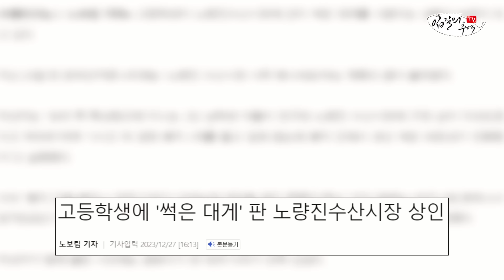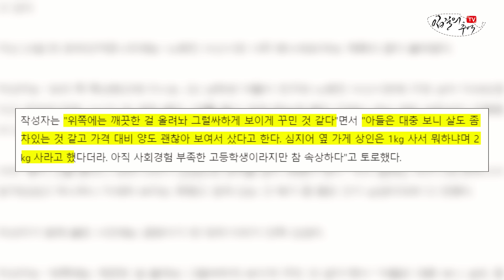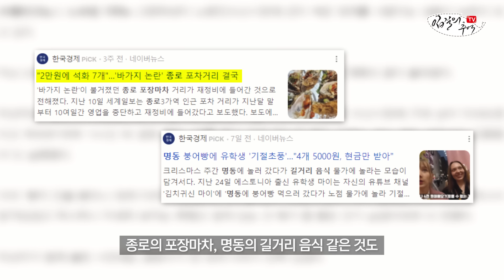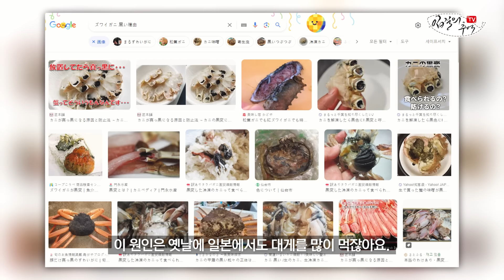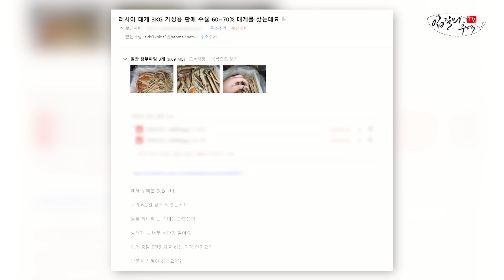언론도 기자들도 절대 말하지 않는 썩은 대게 사건의 진실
대게가 썩으면 까맣게 되나요? 정답은 '아니다' 입니다. 그럼 왜 까맣게 변하는 걸까요? 오늘은 최근 수산시장에서 판매된 '썩은 대게'의 오해에 관한 진실을 풀어봅니다. ^^

- 총괄 및 기획 : 김지민, 조정연
- 촬영 및 가편집 : 조정연, 김지민
- 영상 편집 : 김보란

00:00 인트로
00:15 썩은 대게 사건 소개
03:53 썩은 대게가 아닌 이유
05:19 흑변현상은 왜 생기는가?
07:13 흑변현상이 생기면 먹어도 될까?
07:56 썩은 대게 vs 단순 변색, 진실은?
09:34 겨울에 민원이 많은 검은 대게 사례들
11:25 총평과 마무리